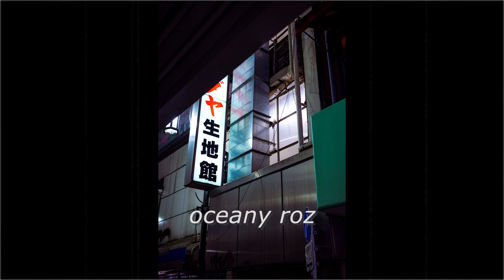young mati - oceany róż (prod. schafter)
inspiration ep
słowa, mix, master: young mati
bit: schafter

tekst
zabiorę cię znowu tam
gdzie gwiazdy nie chodzą spać
na ramieniu moim będziesz mogła tworzyć własny świat
mimo wielu moich wad
obraz ten kreuję sam
jeśli chcesz możesz dołączyć
nie licz na miłosny akt

waiting for you to come by
kissing in my super car
mama tells you hurry up
baby we don't have much time

czekam znowu
widok twoich chorób
zabierz mnie do siebie bym uleczył wszystko kotuś

bronisz się Gdynia
przed uczuciami schleswiga
to nie trzydziesty dziewiąty
to cie nie spotyka

ref
po prostu musisz polecieć w dół
tu gdzie płyną oceany róż
nie zawsze musi chodzić o kush
tylko ludzie nie ufają swoim już
x2

tylko ludzie mówią dobre rzeczy
choć to z nimi przeczy
inside wielki sprzeciw
oh
tylko ludzie kłamią swoje dzieci
gdzie ciepło rodzina?
zaufanie przyjaźń?
oh

twoja bliskość
ma bliski kontakt z izbą
mam blisko lokal z pizzą
a na podłodze twist on

na ręce offa popsikam no i popatrz
niby taniocha a łapy gładkie jak foka

brudna robota jak pod ziemią stary miner
szybuje w górę, węgiel toczę pod sutannę
za pieniądze na lewo kupimy werandę
za pieniądze na lewo trafimy za kratkę

ref
x2